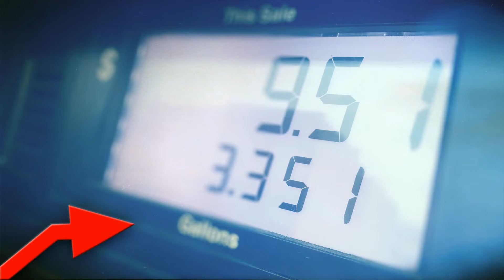Fed Rate Hike 0.75% Update in 2 Minutes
The Federal Reserve raised its key short-term rate by three-quarters of a percentage point for a second straight month Wednesday in a bid to corral soaring inflation, matching the largest increase since 1994.

- Leo

📢WE BUY HOUSES!
WE DO👉Real estate Wholesaling, House Flipping, and other Real estate Investing projects